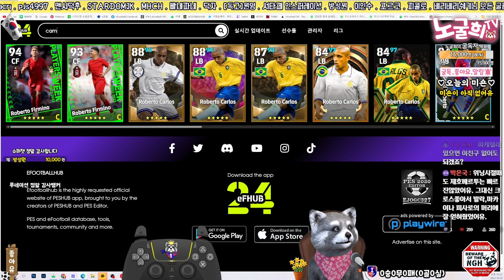근데 아쉽당..부스터 에픽 셰도르프 캄비아소 제호베르토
1. 투네이션 (수수료10%)
2. 유튜브 슈퍼챗(수수료30%)

음악출처

1.

2.

3.

4.

5.

6.

7.

8.

9.

10.